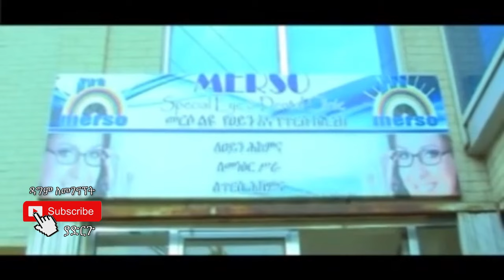Full Ethiopian Movie - Kulfun Sechign | ቁልፉን ስጪኝ አስቂኝ ኮሜዲ ፊልም (comedy)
Ethiopian movie - Kulfun Sechign | ቁልፉን ስጪኝ አስቂኝ comedy ፊልም

እናመሰግናለን!

-እብይ አህመድ-

አብይ አህመድ,ጠ/ሚ አብይ አህመድ አሁን ከግምባር,ዶክተር አብይ,ethiopia news - አብይ አህመድ ተከሰቱ ( መቀሌ ነደደች) ኢሌኒ አስተባበለች | balageru zena,ዘመድኩን በቀለ,አብርሃም ወልዴ,ነብይ ሱራፌል ደምሴ,ጠቅላይ ሚኒስትር ዐቢይ አሕመድ የወገን ጦር ካሳጊታን መቆጣጠሩን አስታወቁ,ሰበር መረጃ

ሰበር ዜና

Ethiopian motivational video